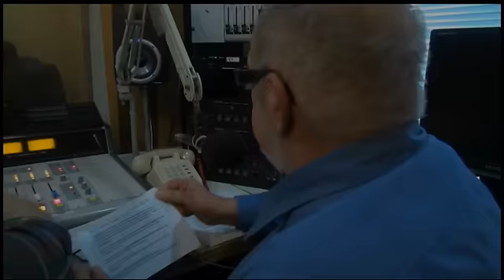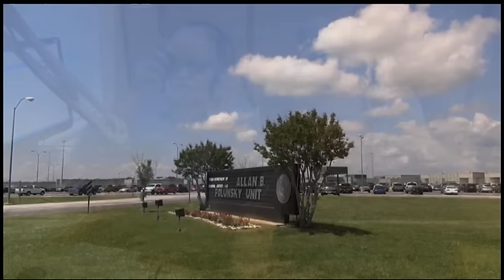Carrol Joe Parr , Execution Watch with Ray Hill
The Execution of Carrol Joe Parr